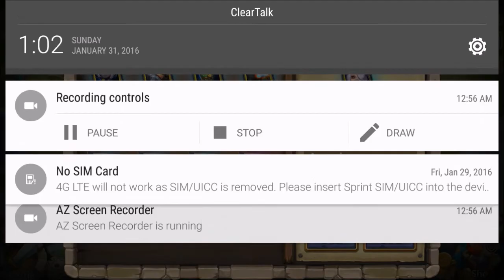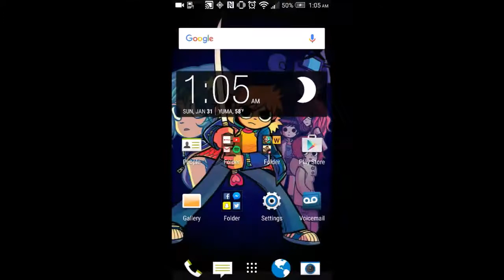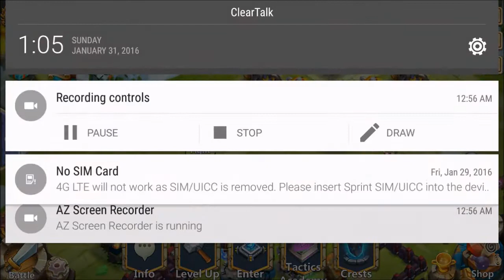Castle Clash 10k Gem rolling video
Watch Akatuske roll 5k gems on ludizle alt account does he get something good find out

Wanna join our guild apply

Genix is the name of the guild
7.5k might
Android server